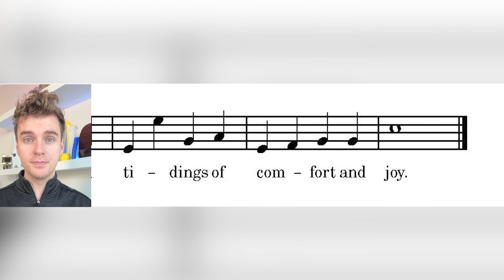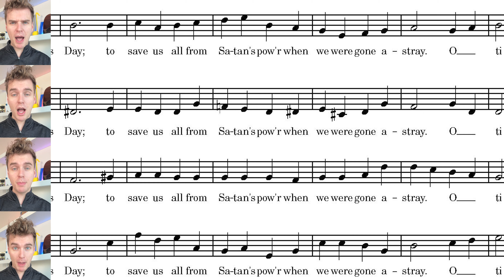God Rest Ye Merry Gentlemen (Christmas Hymn) | Harmony Building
Want to join a community of like-minded individuals AND support me as a content creator?

For all of my platforms in one place, visit this link!

WHO AM I:
My name is Nicholas Higgs, I am a professional vocal coach and singer. I am incredibly fortunate to make music and share my knowledge to others on a daily basis. In 2021, I graduated with a Masters Degree in Opera Performance, and in addition to being a performer and teacher, I work as a professional choral singer in the city of Toronto!

BOOK A LESSON:
I am taking new students! If you would like to book a lesson with me, you can click on an available time at this Calendly link.

You can read my brand new blog on my website! I make weekly posts centred around singing, so if you love singing and music, and you love to learn, this blog is for you! Read my blog here:

⚙️ MY GEAR:
MacBook Pro 2019
Microphone (Shure MV7)
Keyboard (Arturia)

Nick Higgs The Singer 2023

Chapters:
0:00 - 0:30 Bass
0:30 - 1:00 Tenor/Bass
1:00 - 1:30 ATB
1:30 - 2:16 Full Choir